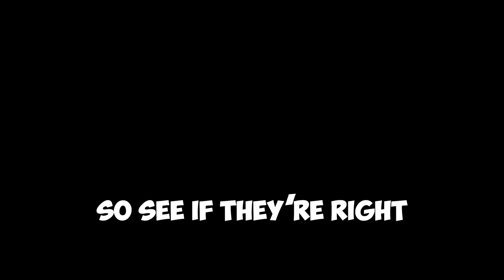minecraft, but you can milk any mob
a mod that lets you milk ANY mob

Character drawn by @MagnaGallina

Produced by Jonah Walters
Edited by NOOBster
Removed Herobrine